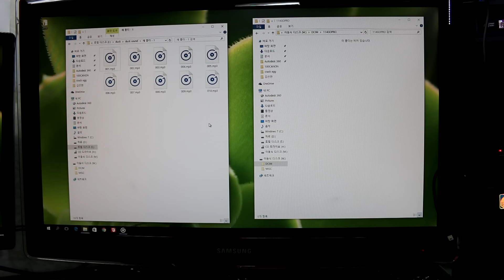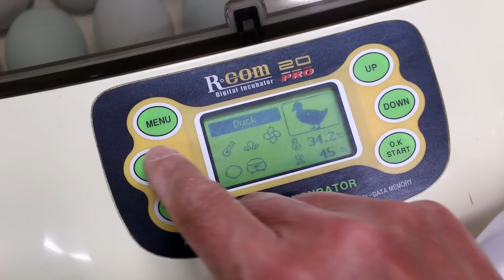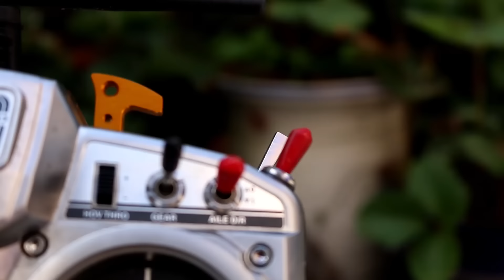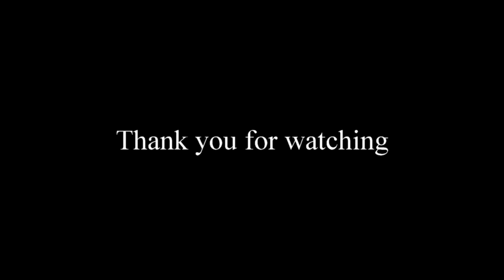Robot duck !! My Mom..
duckling imprinting on RC duck

직접만든 RC오리보트를
부화기에서 갓 깨어나는 아기오리에게 어미로 각인시켜
물에서 데리고 다니는 영상입니다.
RC boat 제작과정과 오리알이 부화기속에서 자리는 과정을 검란을통해 보여집니다.
로봇오리를 어미로 인식하게하는 훈련 장면도 담겨있습니다.
개울에서 처음으로 물을 만난 아기오리의  모습이 인상적입니다.